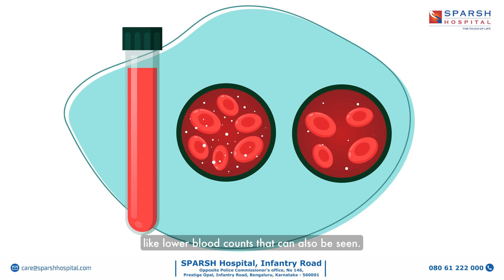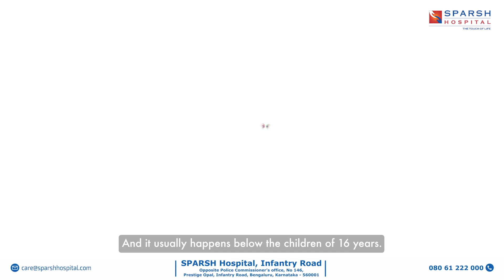SPARSH Hospital - Infantry Road | Immune System, Children's Health, and Managing Juvenile Arthritis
In this informative podcast session, Dr. Gaurang Sudhir Deshpande, Consultant Rheumatologist & Immunologist at SPARSH Hospital - Infantry Road, explains the role of the immune system, its impact on children, and effective ways to manage Juvenile Arthritis.